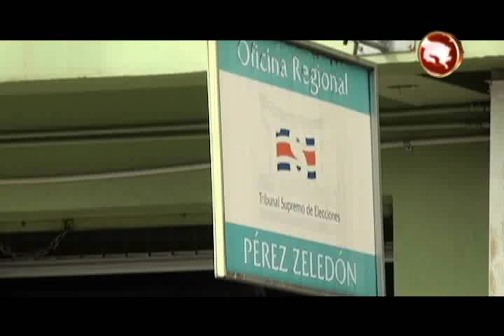TSE lleva sus servicios ambulantes a Buenos Aires y Pérez Zeledón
Desde este 17 de mayo, funcionarios del Tribunal Supremo de Elecciones (TSE) estarán en varias comunidades de Buenos Aires de Puntarenas y Pérez Zeledón para brindar servicios de registración civil y electoral.